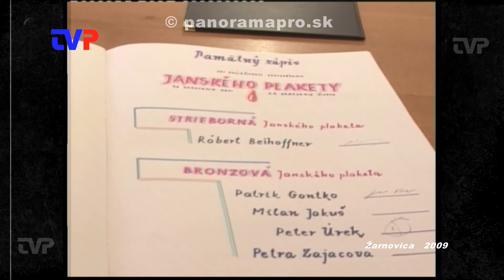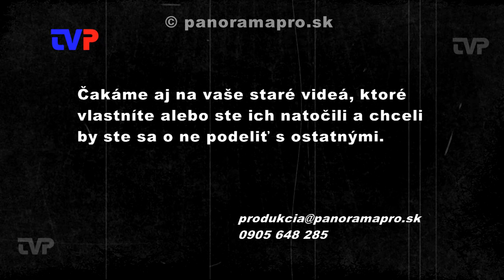Najlepší darcovia krvi roku 2009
Každoročne Slovenský červený kríž udeľuje najlepším darcom krvi Janského plakety za významné darcovstvo.